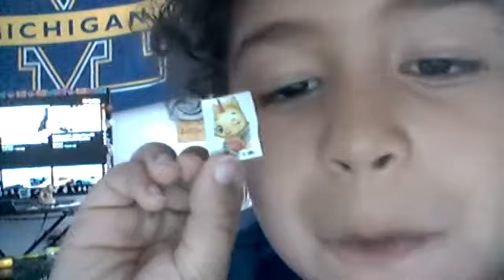i show my hatchimals and my chalk